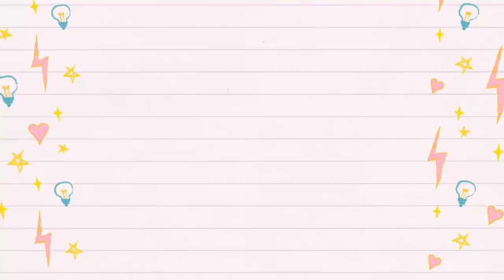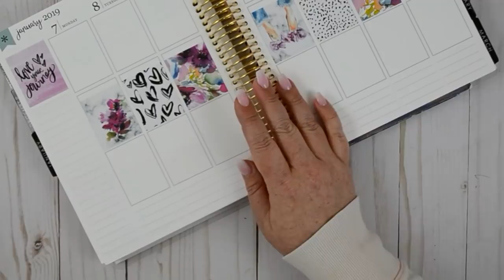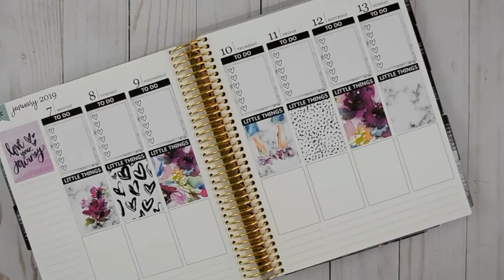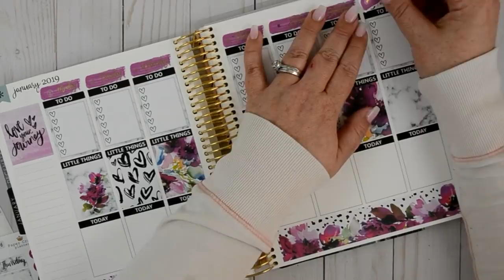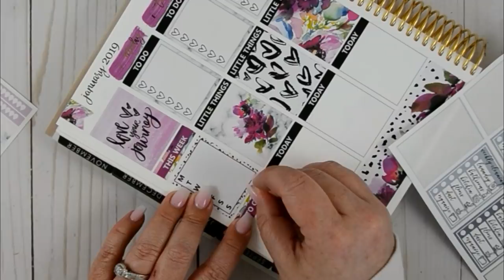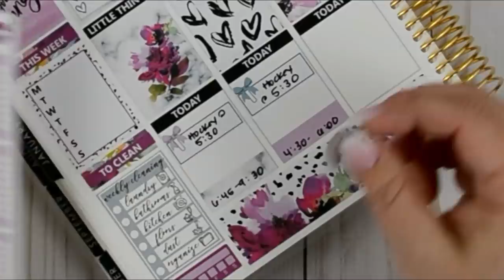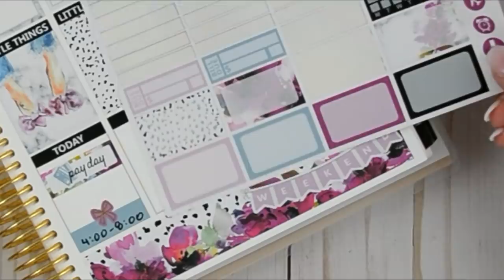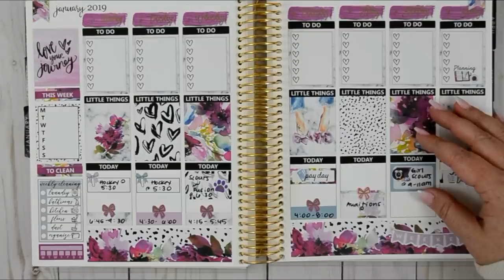Plan with Me // Paper Crown Planner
I know it's two week in a row of Paper Crown Planner kits, but I have been saving this kit for this specific week for MONTHS! I love the way it turned out, especially with the beautiful purple date covers. I hope you enjoy!

Nikki Plus Three // TIFFANY15
Simply Watercolor Co // COUTURE15
Shop Jessica Hearts // CARDBOARDCOUTURE
Ink E and the Brain // TIFFANY20
Print Petticoat Bandit // CARDBOARDCOUTURE15

18-19 Erin Condren Neutral Life Planner

// S T I C K E R   P A P E R //

Paper Crown Planner
Tasseled Planner